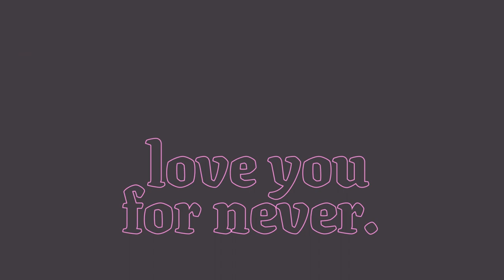Love You For Never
A look through the process for the upcoming art exhibition with Scott J Cooper and Søren Martin Mark Andersen (Guldknast).

Two individuals, together and separately, illustrate what happens when reality dissolves, and they are given the responsibility of putting it back together. Painting is done with brushes and knives and colored with paint and paper. The result is distorted forms and free narratives about a world and people that never were.

The show is titled "Love you for Never" a riff on something Scott's daughter said that was simultaneously really funny and dark at the same time - both of which are prominent themes in these artists' work.

It all culminates in a duo exhibition at Regular Gallery, with an opening on 25 November from 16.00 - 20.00.